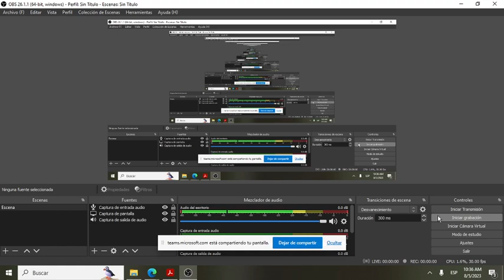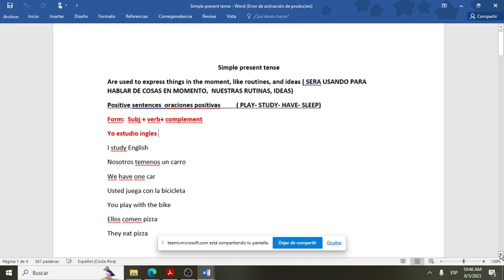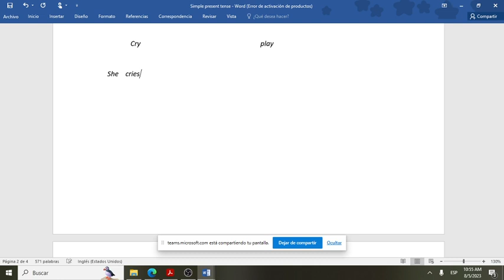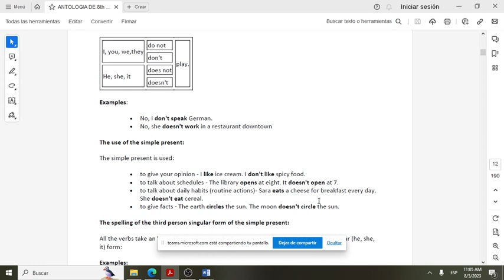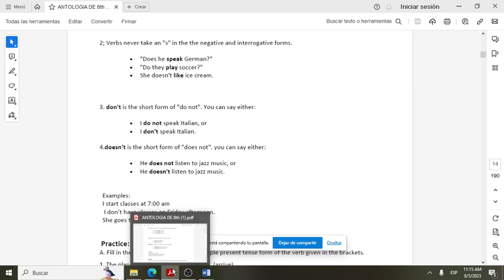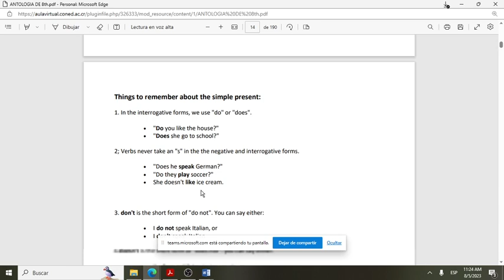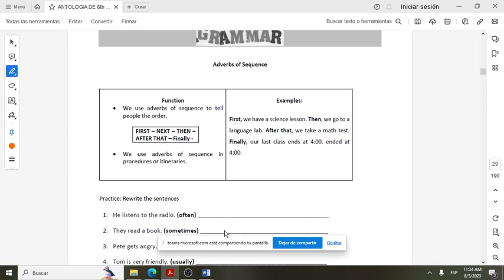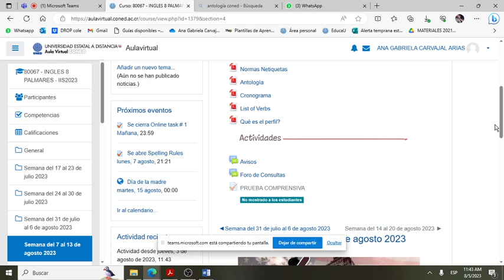TUTORIA 2 OCTAVO 5 DE AGOSTO,2023